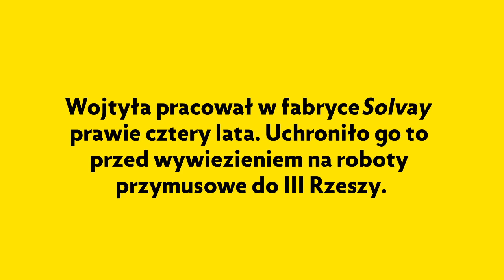Karol [#09] Za dobry uczynek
Życie Karola Wojtyły zostało przeniesione w świat animowany i tak powstał jedyny w swoim rodzaju serial Karol, którego krótkie jednominutowe odcinki nie tylko przybliżają historię niezwykłego papieża, lecz także pokazują go takim, jakim był na co dzień: serdeczny, wesoły, przyjazny i – rzecz jasna! – uwielbiający wadowickie kremówki!
Polecamy animację wszystkim widzom: i małym, i dużym.

Serial produkcji ANIMOON jest realizowany na zlecenie Mt 5,14 | Muzeum Jana Pawła II i Prymasa Wyszyńskiego z okazji 100. rocznicy urodzin Karola Wojtyły.

Zachęcamy do odwiedzenia Mt 5,14 | Muzeum Jana Pawła II i Prymasa Wyszyńskiego na warszawskim Wilanowie → ul. Prymasa Augusta Hlonda 1, 02-972 Warszawa